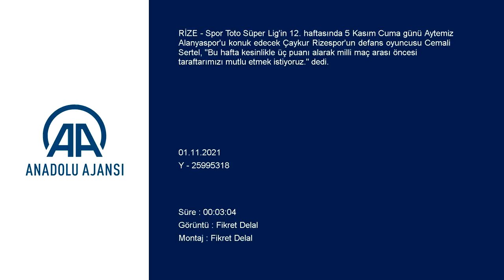Cemali Sertel: "3 puan alıp milli araya moralli girmek istiyoruz"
Spor Toto Süper Lig'in 12. haftasında 5 Kasım Cuma günü Aytemiz Alanyaspor'u konuk edecek Çaykur Rizespor'un defans oyuncusu Cemali Sertel, "Bu hafta kesinlikle üç puanı alarak milli maç arası öncesi taraftarımızı mutlu etmek istiyoruz." dedi.
Cemali Sertel, yeşil-mavili takımın antrenmanından önce basın mensuplarına yaptığı açıklamada, Trabzonspor karşısında güzel futbol oynadıklarını söyledi.
Son iki üç haftadır sahaya iyi futbol yansıttıklarını ama bu oyunu skora yansıtamadıklarını ifade eden Cemali, "Bu hafta elimizden geleni yaptık ama yine olmadı. Artık bu bizi tatmin etmiyor. Çünkü sonuç almak istiyoruz." diye konuştu.
Aytemiz Alanyaspor maçına iyi hazırlandıklarını belirten yeşil-mavili futbolcu, şunları kaydetti:
"Bu hafta kesinlikle üç puanı alarak milli maç arası öncesi taraftarımızı mutlu etmek istiyoruz. Hocamız geldiğinden beri yavaş yavaş açıldığımı düşünüyorum. Bunun için ekstra çalışıyorum ve daha iyi olmak istiyorum. Kasımpaşa maçına ailem de gelmişti. Güzel bir gol attım, mutluyum. Bu gollere devam etmek istiyorum. Benim bir gol hedefim yok. Yeter ki maçları kazanalım. Taraftar da çok üzgün. Biz de çok üzgünüz, artık galip gelmek istiyoruz. Onlar da sabırsız biz de sabırsızız. En hızlı şekilde puan almak istiyoruz. Taraftarımız biraz sabretsin, gerisi gelecek."

- Aytemiz Alanyaspor maçı hazırlıkları

Yeşil-mavili ekip, teknik direktör Hamza Hamzaoğlu yönetiminde Aytemiz Alanyaspor maçının hazırlıklarını sürdürdü.
Isınma hareketlerinin ardından kuvvet çalışması yapılan antrenmana, hafif sakatlıkları bulunan Alper Potuk ve Remy katılmadı.